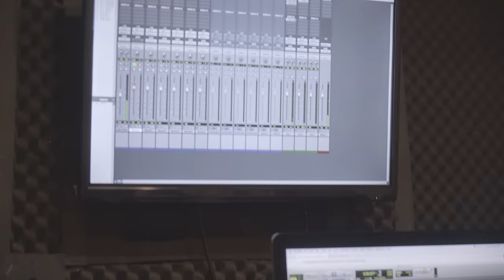KUNTENTO ( Official Music Video ) Guthben Duo Feat. Tyrone ng Hiprap Fam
KUNTENTO (Official Music Video ) COPYRIGHT2021
Lyrics and Composition : Guthrie Nikolao Benidic FragataII and Tyrone ng HIprap Fam
Beat Producer : Tyrone ng Hiprap Fam
Videographer : Ludwig Nikolao
Producer : Michael Nikolao
Also Available in itunes and Apple Music